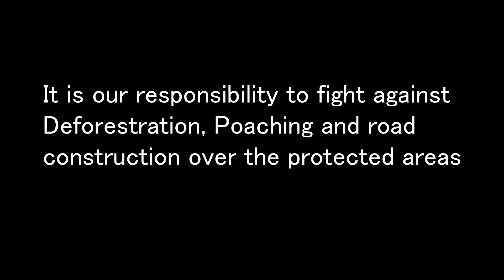Singalila National Park : A home to endangered red panda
Situated amidst the foothills of Himalaya and adjacent to Mt. Kanchenjunga, Singalila National park stands on the Singalila Ridge at an altitude of more than 7000 feet above sea level, in the Darjeeling district of West Bengal. The park is home to 120 species of birds, number of small mammals including pangolin, yellow throated marten, clouded leopard, barking deer and the elusive Red Panda.

The Endangered red panda is endemic to the cold forests of the Himalayas and eat mostly bamboo,eggs, flowers, and berries. In our recent trip to Singalila National park, we tried to find out few unknown facts about this beautiful animal, their behavior, habitat, threats and conservation stories. I tried to highlight few of them through this interview based short video.

Device: Canon 6D mark ii, Tamron 150-600 G2, Canon 70-200 F 2.8 L IS ii